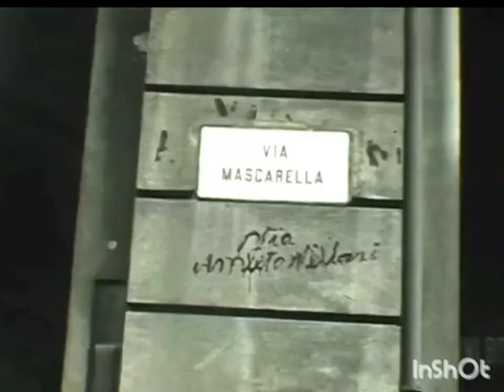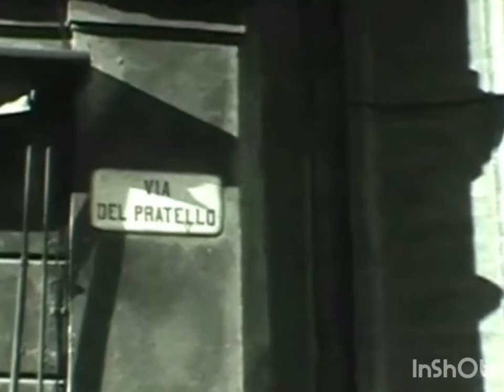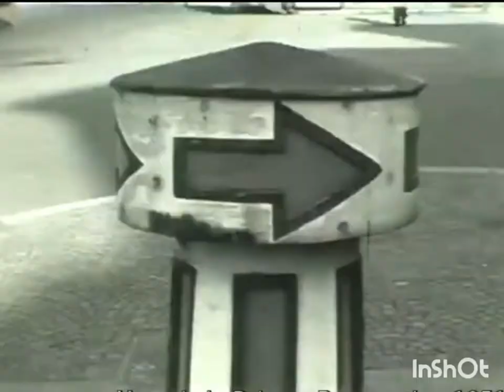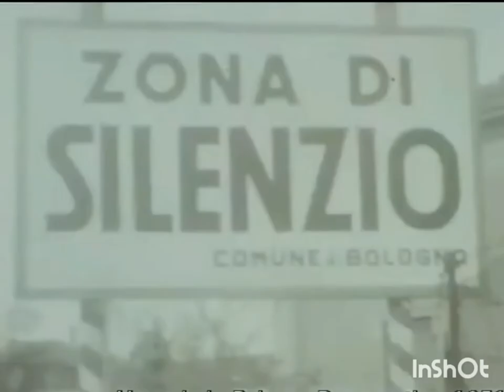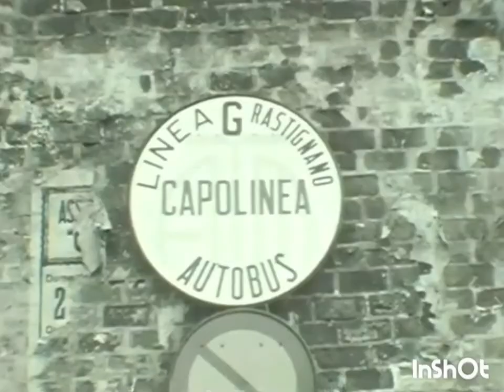VIAGGIO NELLA BOLOGNA DEGLI ANNI CINQUANTA.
Un meticoloso lavoro di ricerca eassemblaggio mi ha permesso di creare questo affascinante video che raduna in un unico contenuto i pochi e rari filmati risalenti a quel periodo.
Vedrete innumerevoli scorci cittadini, profondamente mutati rispetto al presente, i più ferrati conoscitori della nostra Bologna sapranno sicuramente riconoscere e dare un nome a strade chiese e rioni.